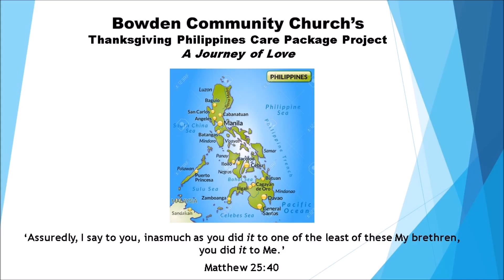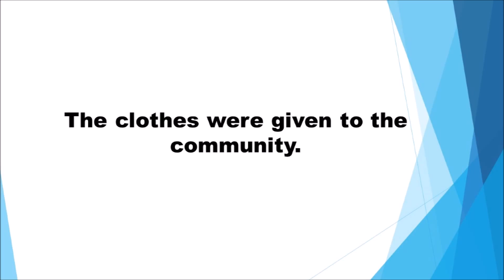Bowden Philippines Care Package Movie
In November 2015, the Bowden Community Church collected various items for a care package to be shipped to the Philippines. When the package arrived, pictures were taken of the kids enjoying the items that were collected. The pictures have been put together in this music video to the song "Let It Start With Me" by Christian band No Other Name.